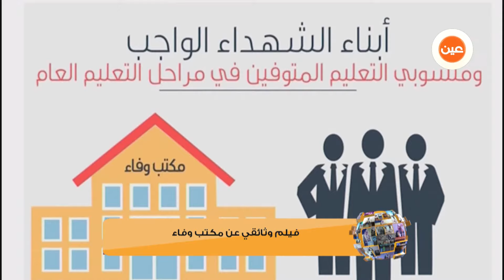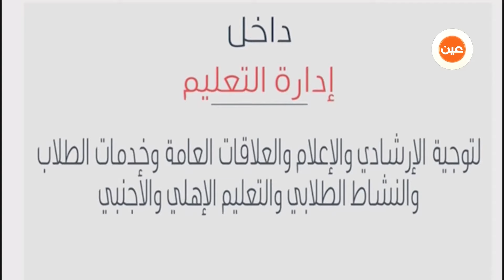مناسبات | ‫منتدى الطلاب و الطالبات من أبناء شهداء الواجب ومنسوبي التعليم المتوفين الأول‬